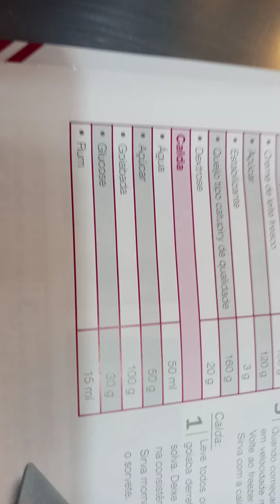Calda de goibada.....dolucia de mais........ confeitaria....